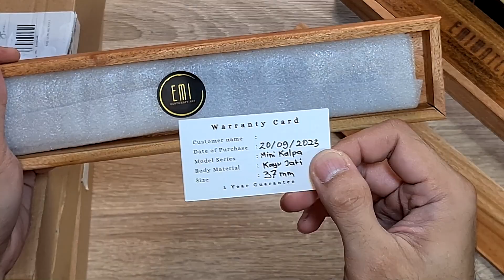#1 EMI WATCH Mini Kalpa 0.2 Dial Kayu | Jam Tangan Kayu Strap Kulit Keren Bergaransi | Produk Lokal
Emi Watch jam tangan kayu merupakan produk fashion yang dibuat oleh tangan-tangan terampil craftmenship kita,, menggunakan kayu-kayu lokal berkualitas tinggi & sudah dipercaya kualitasnya seperti kayu Sonokeling ( Indonesian Rosewood) & kayu Jati ( Teak Wood).

Strap Jam Tangan Kayu Emi menggunakan material kulit sapi jenis Pull Up & dikerjakan secara handmade dengan berbagai macam variasi warna.

Spesifikasi
Case Diameter : 37mm
Body Material : Kayu Jati ( Selected Teak Wood)
Dial : Synthetic Rosewood ( Engraved)
Movement : Japan Movement ( Miyota 2035)
Glass : Mineral
Strap : Genuine Leather ( Kulit Sapi Pull Up)

Note :
• Garansi 12 Bulan
• Sudah termasuk Box kayu

Timestamps:
00:00 Intro Speech
00:52 Unboxing
03:32 Mini Kalpa 0.2
04:17 Penampilan Di Tangan
05:40 Summary
06:25 Outro